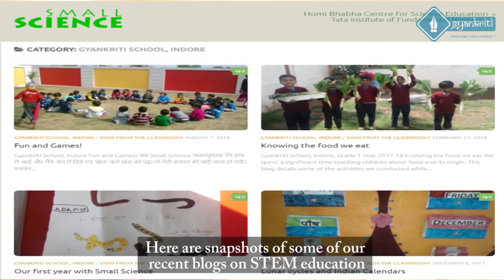The Gyankriti Way - 7 year old's advice to parents on schooling.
Presentation by: Nilaksh Mankodi - Grade 2 student

Concept: Gyankriti School, Indore | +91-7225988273

Venue Partner: Devputra Auditorium (Samvad Nagar, Indore)